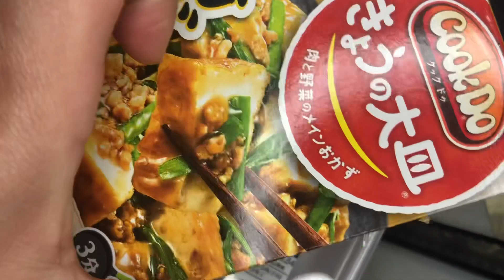ATSU -AGE SOBORO RÁPIDO Y FÁCIL BLOG EN JAPÓN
Una receta japonés súper fácil y rápido